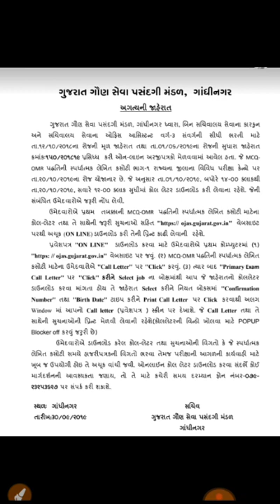Call later download start||Exam date જાહેર||Binsachivalaya Exam date 2019|| આજથી શરૂ કોલ લેટર ડાઉનલો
Hello  friends Gujarat Competitive Exam  is Educational channel for Gujarat government job Exam preparation. Gujarat Competitive Exam  channel Upload LECTURES for Gujarat job preparation for various Subjects like maths,Reasoning, Mathematics, aptitude, science, physics,gk,general awareness, general knowledge, current affairs, SHORTCUT Tricks,paper solution for various exam preparation. I am sure our Channel will help in

Our Services :
1. Educational Videos
2. Education Support
3. Online Marketing
4. Online Promotion